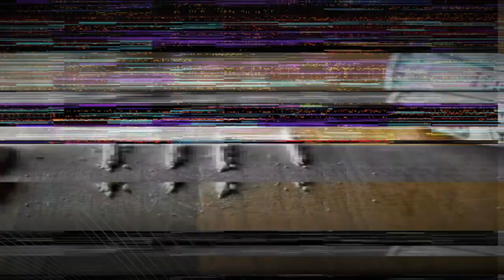Interrumpen tráfico de personas en condado Maverick | Detienen a sospechoso de San Antonio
El Departamento de Policía de Texas (DPS) frustra un intento de tráfico de personas en la s. 57 en el condado de Maverick. En el operativo, una camioneta Dodge es detenida, resultando en el rescate de seis inmigrantes indocumentados ocultos en el vehículo. Rubén Méndez de San Antonio es arrestado como principal sospechoso. Mira las imágenes exclusivas del operativo y la rápida acción de la policía.